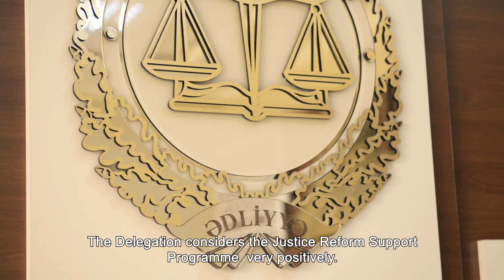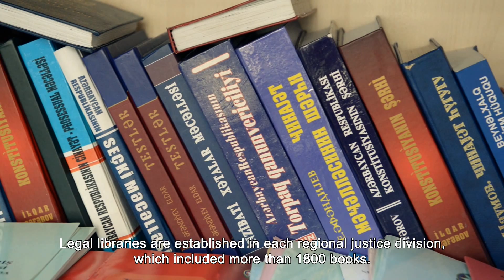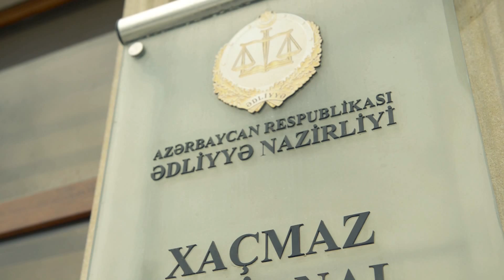EU-funded Budget support in Justice Sector in Azerbaijan